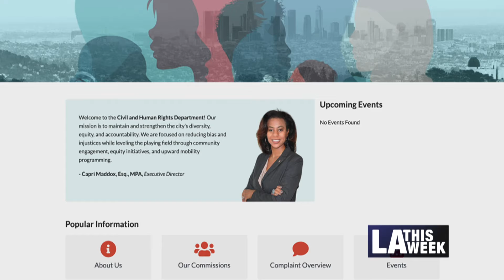Webinar On COVID-19 In Immigrant Communities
Capri Maddox, Angelica Solis-Montero, and Councilmember Gil Cedillo give us a preview of a webinar that city officials will be holding on January 28, 2021.